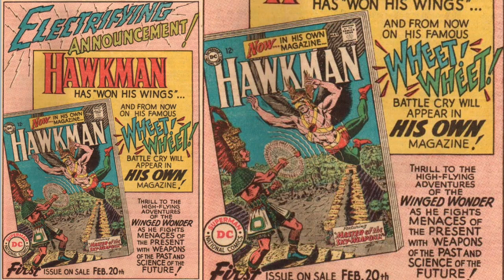DC House Ads for 3 great 1st issues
Here's some house ads from old comics

Kevin Hole
Colin Tyler
Elric Newby (Into the Pit)
Federico Pierandrei
Linz